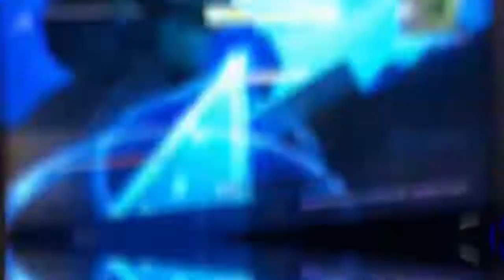Fortnite Rage Compilation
Compilation of kids raging while playing fortnite.